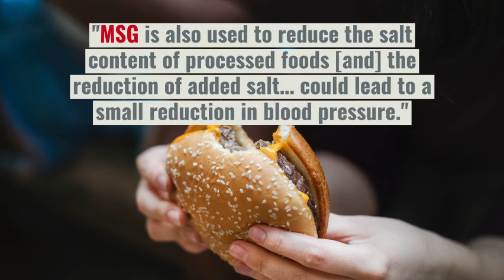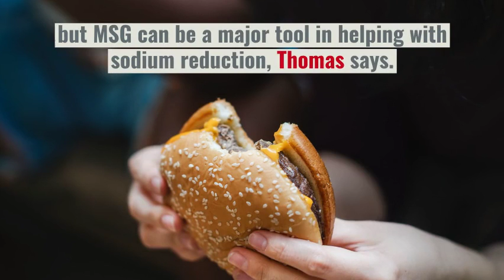What is MSG, Do you get headaches or feel tingly after eating Chinese food